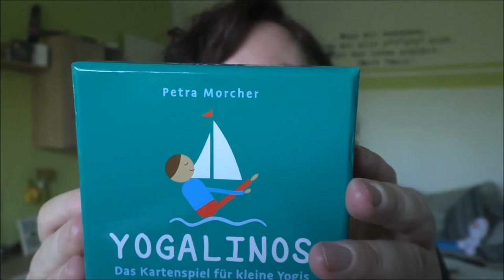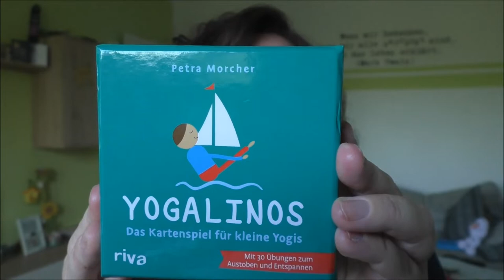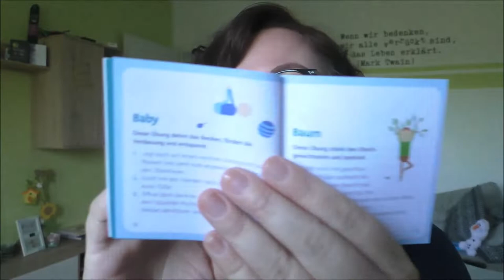Yogalinos | Yoga mit Kindern | Frau Farbenfroh - Coach für Mamas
Yoga mit Kindern ist manchmal etwas tricky, deswegen kann ich euch dieses Kartenspiel sehr empfehlen.

Wenn ihr uns etwas zuschicken möchtet, dann bitte an diese Adresse:

Julia Ressel
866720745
Packstation 113
02906 Niesky